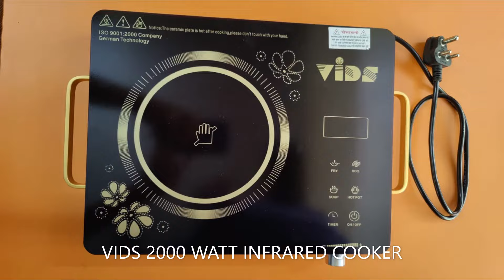How to use infrared cooktop 2000 watt | Infrared Cooker 2000 watt | Electric Cooking Heater | VIDS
👉 Buy VIDS 2000 Watt Infrared Cooker / Electric Cooking Heater / Infrared induction stove for all type of utensils

⭐ SLIM DESIGN
⭐ KNOB CONTROL
⭐ MULTI FUNCTIONS
⭐ STRONG FIRE POWER
⭐ HIGH QUALITY HEATER
⭐ HIGH QUALITY CRYSTAL GLASS
⭐ ALL TYPE OF UTENSILS CAN BE USED